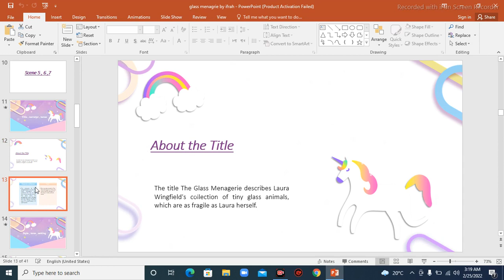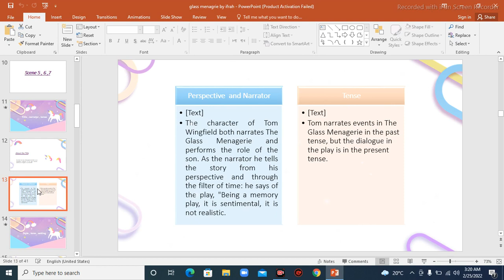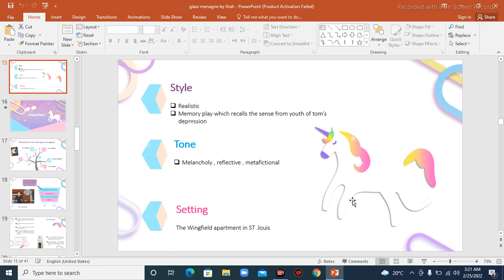narrator , title , tone , style , setting of the novel glass menagerie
glass menagerie is a tragic as well memory play / novel  written by Tennessee Williams . the play consists of 7 scenes having the characters of tom , Laura , Amanda , Jim and Mr. Wingfield . tom is the narrator of the story as well as has is role has son of Mr. Wingfield and Amanda as well as brother of Laura .

The title The Glass Menagerie describes Laura Wingfield's collection of tiny glass animals, which are as fragile as Laura herself.
The character of Tom Wingfield both narrates The Glass Menagerie and performs the role of the son. As the narrator he tells the story from his perspective and through the filter of time: he says of the play, "Being a memory play, it is sentimental, it is not realistic
Style
Realistic
Memory play which recalls the sense from youth of tom’s depression

Tone  [Melancholy , reflective , metafictional   ]
Setting   [The Wingfield apartment in ST .louis ]